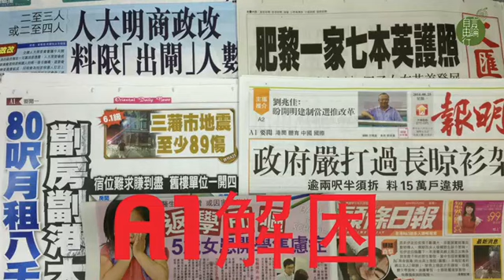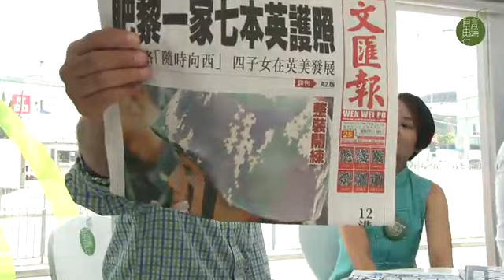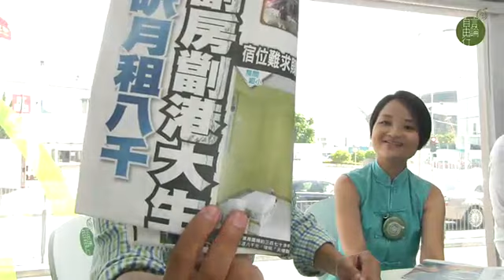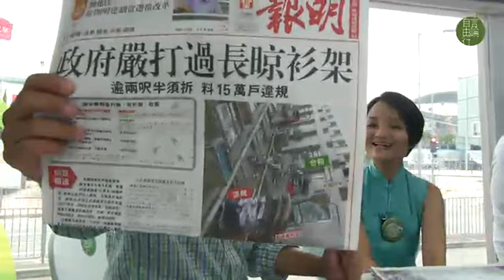A1解困：今個星期一，一開就似收工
2014 年 8 月 25 日

主持：黃永
嘉賓主持：葉溵溵
地點：金鐘中信大廈